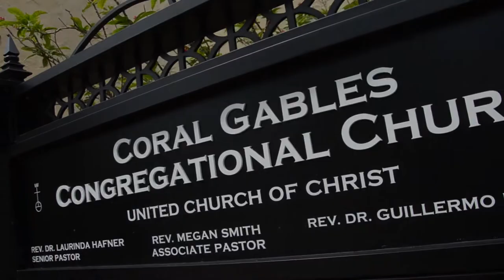Derling and Kevin wedding video- Sofitel Miami